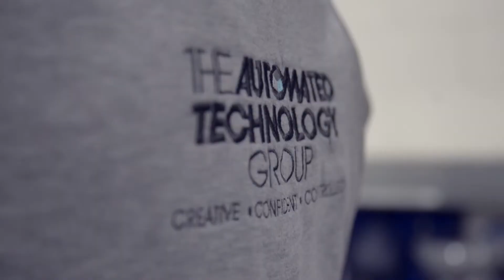The Automated Technology Group Academy apprenticeship programme – a film by SEMLEP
A short film by South East Midlands Local Enterprise Partnership about The Academy, The Automated Technology Group’s own apprenticeship programme, featuring interviews with the group’s Training Manager, Pauline Nichols, and its engineering apprentices.